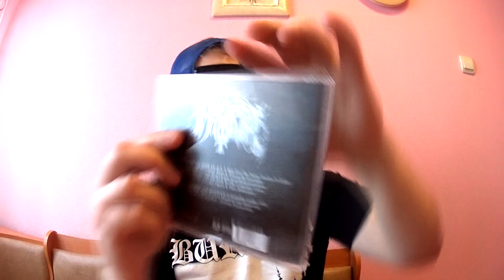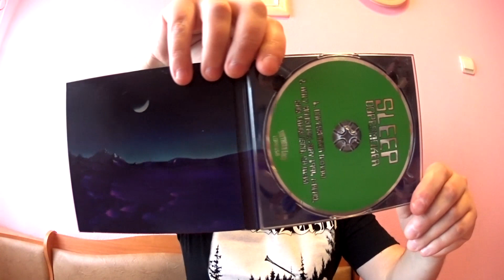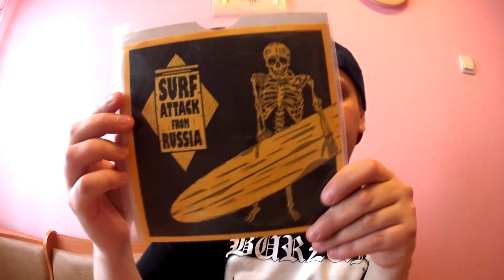НЕ виниловый выпуск - диски, кассеты (отпускные обновки)